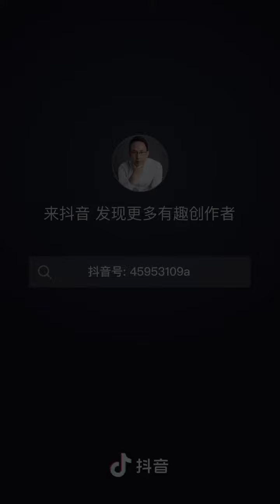水浒传里武大郎那么有钱，为什么不开包子铺？